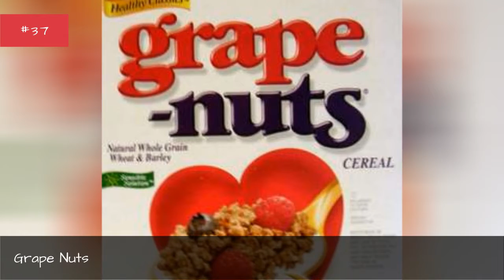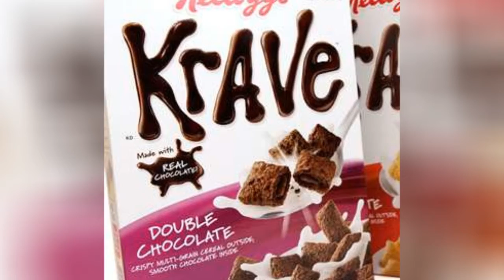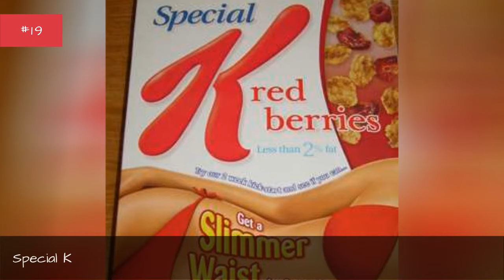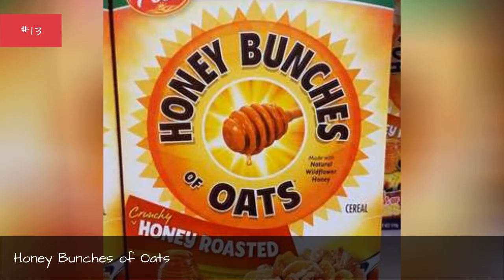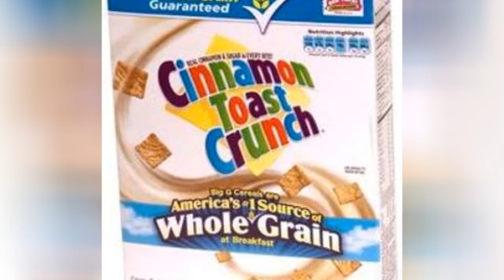The Best Cereal Brands 📌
Each morning is the same: we wake up and the first thing we do is turn on the coffee pot, stretch and yawn then reach into the pantry for that favorite box of breakfast cereal. Americas favorite quick and instant breakfast is cereal topped with fresh, cold milk. If youve ever asked the question, What are the best cereal brands available? before then you have definitely come to the right place!Lets face it: most of our favorite brands of cereal that are always stocked on the grocery stores shelves are full of sugar, even though they taste so great! If youre constantly tired at work in the mornings it may be due to a sugar overload without the balance of adding a protein to your diet as well. Consider choosing a cereal that has both! Healthier brands are available that have reduced sugar, all natural or organic ingredients and protein packed into the box, making your breakfast complete!This list discusses the top cereal brands, including: Chex, Kashi, Cheerios, Froot Loops, Frosted Flakes, Rice Krispies, Smart Start, Raisin Bran, Wheaties, Peanut Butter Crunch, Oatmeal Krisp and Cocoa Pebbles. If youve tried several of these brands please share your opinion with the rest of the world and vote for your favorite brands today!Photo: Metaweb/GNU Free Documentation License...more
0:00 - Intro
0:00:08 - Frosty O's
0:00:15 - Smart Start
0:00:22 - Fiber One
0:00:29 - All-bran
0:00:36 - Oatmeal Crisp
0:00:43 - Crunchy Nut
0:00:50 - Total
0:00:57 - Grape-Nuts
0:01:04 - Aplha-bits
0:01:11 - S'mores
0:01:18 - Wheaties
0:01:25 - Eggo
0:01:32 - Krave
0:01:39 - Crispix
0:01:46 - Smacks
0:01:53 - Boo Berry
0:02:00 - Granola
0:02:07 - Franken Berry
0:02:14 - Frosted Cheerios
0:02:21 - Kix
0:02:28 - Count Chocula
0:02:35 - Corn Pop's
0:02:42 - Chex
0:02:49 - Cocoa Rice Krispies
0:02:56 - Cookie Crisp
0:03:03 - Special K
0:03:10 - Life
0:03:17 - Golden Grahams
0:03:24 - Peanut Butter Crunch
0:03:31 - Trix
0:03:38 - Cheerios
0:03:45 - Honey Bunches of Oats
0:03:53 - Cocoa Puffs
0:04:00 - Rice Krispies
0:04:07 - Reese's Puffs
0:04:14 - Apple Jacks
0:04:21 - Froot Loops
0:04:28 - Cocoa Pebbles
0:04:35 - Cap' N Crunch
0:04:42 - Lucky Charms
0:04:49 - Fruity Pebbles
0:04:56 - Honey Nut Cheerios
0:05:03 - Frosted Flakes
0:05:10 - Cinnamon Toast Crunch